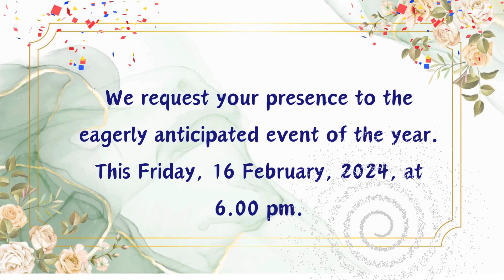MERAKI 2023 24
LFES ANNUAL DAY 2023-24